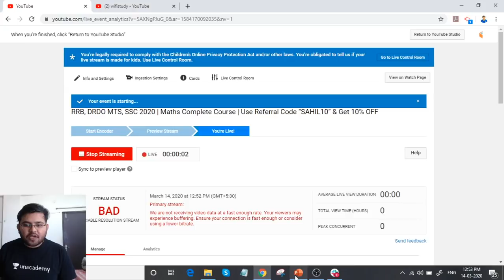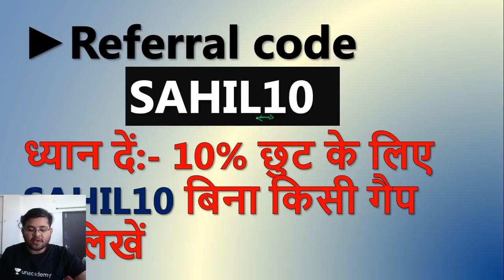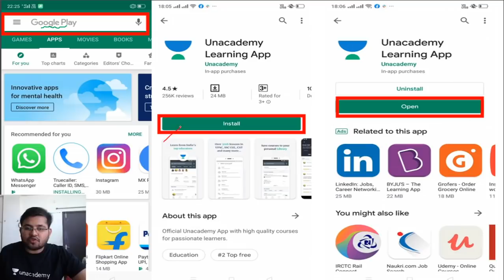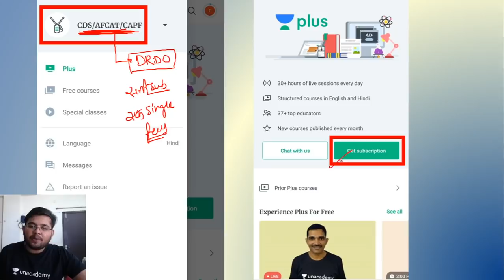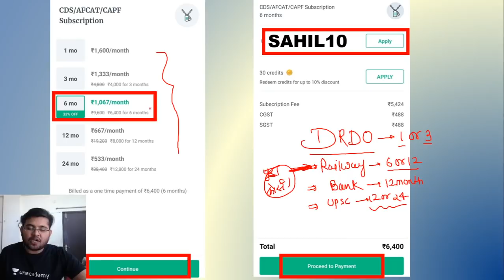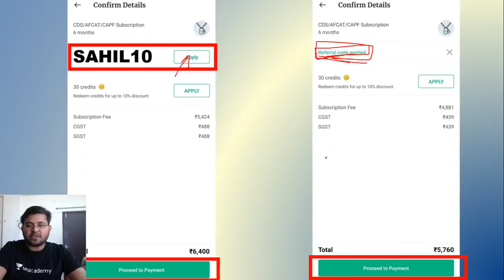RRB, DRDO MTS, SSC 2020 | Maths Complete Course | Use Referral Code “SAHIL10” & Get 10% OFF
Maths का महाधमाका | Maths Complete Course for Railway, SSC and DRDO MTS Exam

1. One Subscription, Unlimited Access
2. Learn from your favorite teacher
3. Real time interaction with teacher
4. You can ask doubts in live class
5. Limited students
6. Download the videos & watch offline

✿ Morning Shows:
05:00 AM - Current Affairs Quiz Show by Bhunesh Sir
07:00 AM - The Hindu Editorial Analysis by Vishal Sir
07:45 AM - फटाफट English by Harsh Sir
08:00 AM - Current Affairs Show by Bhunesh Sir
08:40 AM - Vocabulary Show by Harsh Sir

✿ Reasoning Super Series:
6:00 AM - Reasoning Warm Up Show by Deepak Sir

✿ RRB NTPC 2019 (CBT-1):
09:00 AM - General Awareness by Rohit Sir
09:30 AM - General Science by Neeraj Sir
10:00 AM - Reasoning by Deepak Sir
11:00 AM - Maths by Sahil Sir

✿ RRB Group D 2019:
12:00 PM - General Science by Ankit Sir
12:30 PM - Maths by Sahil Sir
01:00 PM - General Awareness by Rohit Sir
01:30 PM - Reasoning by Hitesh Sir

✿ RBI Assistant & SBI Clerk 2020:
02:00 PM - Reasoning by Puneet Sir
03:00 PM - English by Vishal Sir
04:00 PM - Maths by Arun Sir
05:00 PM - GA & Banking Awareness by Sushmita Ma'am

✿ REET, DSSSB, KVS, UGC NET & Bank:
05:30 PM - Computer by Pandey Sir

✿ SSC CHSL 2019:
06:00 PM - Reasoning by Hitesh Sir
06:30 PM - GK by Anadi Sir
07:00 PM - Maths by Naman Sir
07:30 PM - English by Harsh Sir

✿ SSC JE 2019 (Technical):
08:00 PM - Mechanical Engg. by Neeraj Sir
09:00 PM - Electrical Engg. by Ashish Sir
10:00 PM - Civil Engg. by Sandeep Sir

✿ All SSC Exams:
10:00 PM - General Studies by Aman Sir

✿ All Competitive Exams:
11:00 PM - Maths by Suresh Sir

✿ GK Super Series:
12:00 AM - Static GK by Sushmita Ma'am